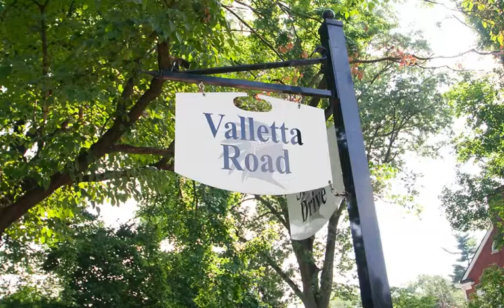Louisville Real Estate | Laura Heiskell | KY Select | 2621 Valletta Rd